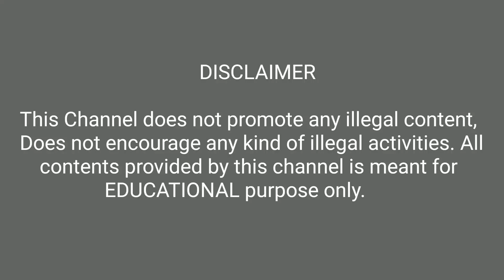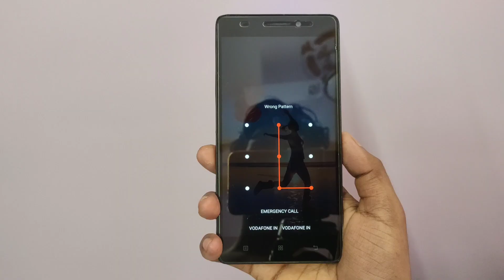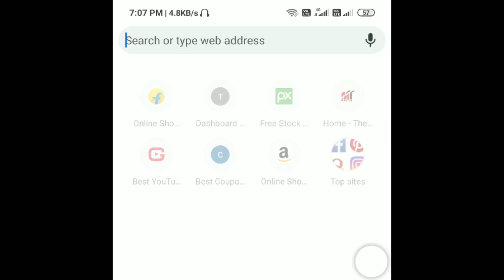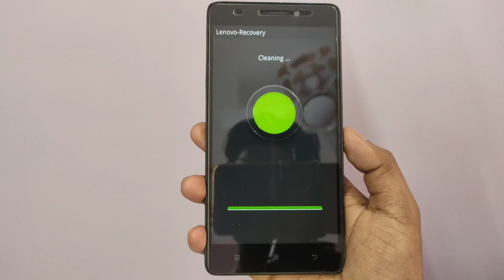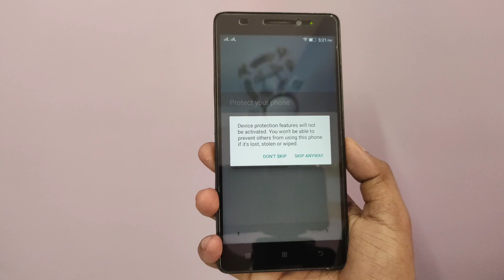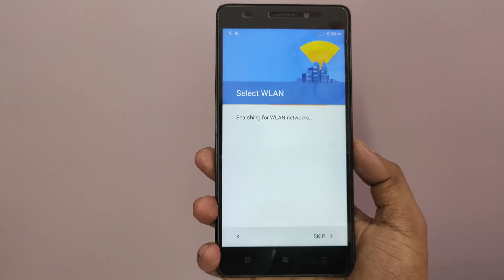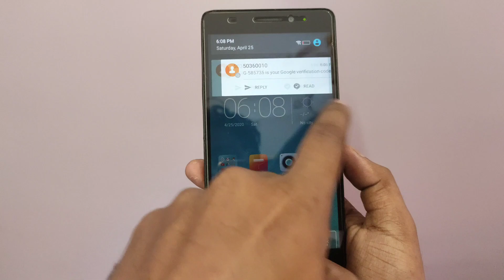যে কোনো ফোনের লক খুলে ফেলুন বা ভেঙে ফেলুন 2 মিনিটে|How to unlock forgot Android Phone pattern Lock.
How to unlock forgot Android Phone pattern Lock.

►MY GEARS:

Mini Tripod